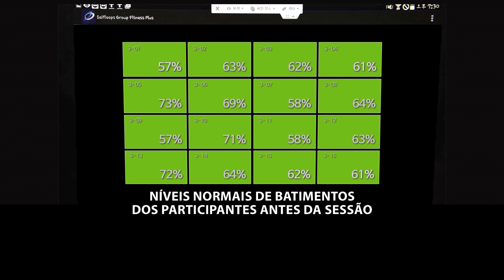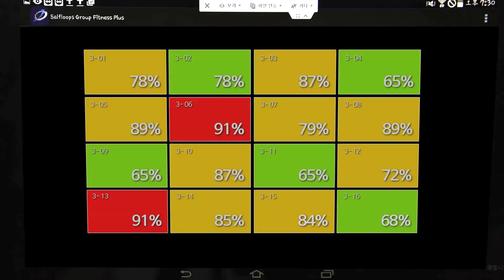Monitoramento Cardíaco na sessão de SOBRENATURAL: A ORIGEM | em exibição nos cinemas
O mais novo capítulo da aterrorizante série de terror SOBRENATURAL (INSIDIOUS) é escrito e dirigido pelo co-criador da franquia, Leigh Whannell. Este filme assustador, que antecede os acontecimentos que assombraram a família Lambert, revela como a medium Elise Rainier (Lin Shaye) relutantemente concorda em usar sua habilidade em contatar os mortos para ajudar uma jovem garota (Stefanie Scott) que tem sido alvo de uma perigosa entidade sobrenatural.